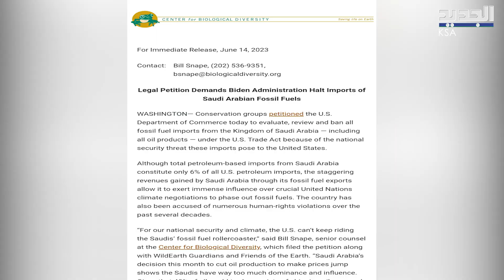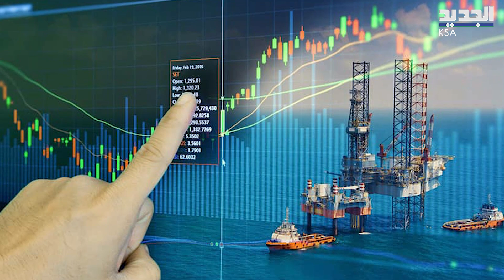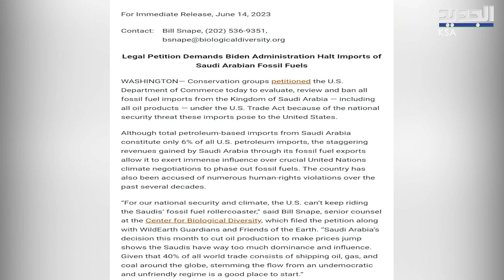عريضة قانونية في امريكا لحظر استيراد نفط السعودية لأنه يهــدد الامن القومي ! ماذا عن رد بايدن ؟